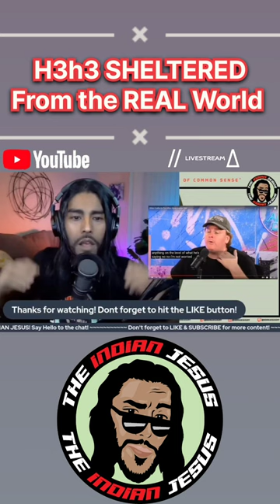Hila Klein is DUMB w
~All links for The Indian Jesus: Linktr.ee/IndianJesus

Bitcoin: 37zB2vFCeKpEbhijSFPi4j8DJ7x1rRzg88
MySickShirt.com